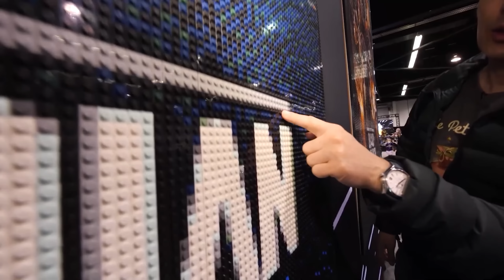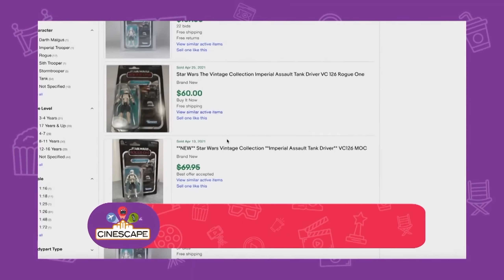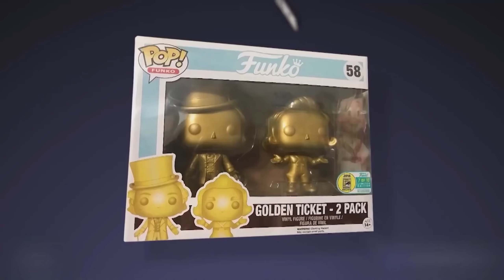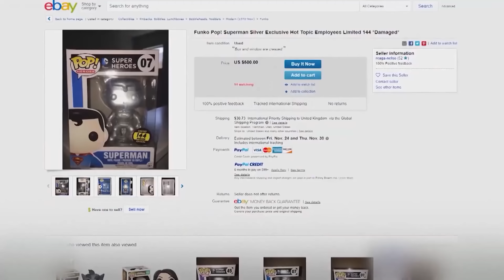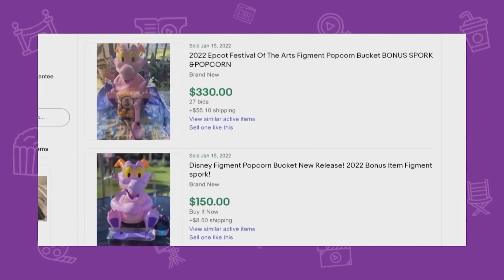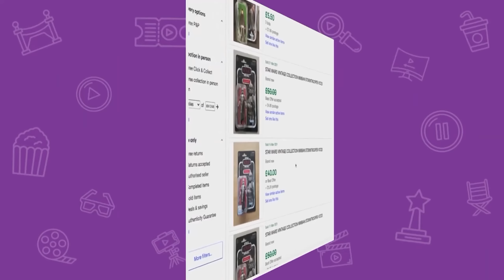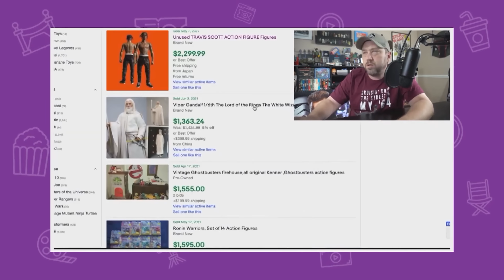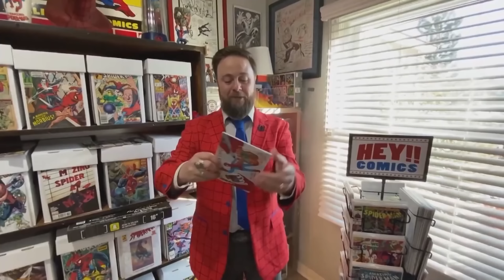Celebridades furibundas, el éxito de Derbez, K-Pop en el cine: Cinescape 7 enero 2023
- Las celebridades también pierden los papeles y se meten tremendos rochezazos!
- La presencia del K-Pop en en películas y series.
- ¿Como lo hizo? El super éxito de Eugenio Derbez en Hollywood
- En su momento nos parecían bravazos pero ahora los vemos y son malazos: los efectos de las mega producciones del cine y la TV